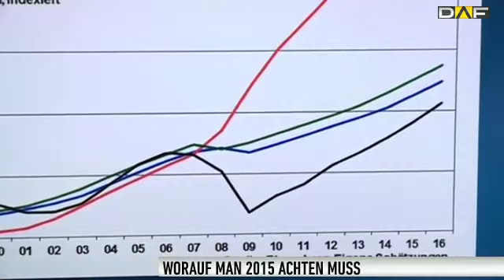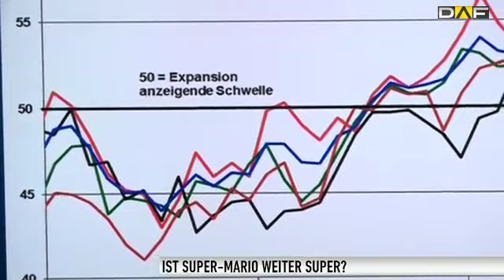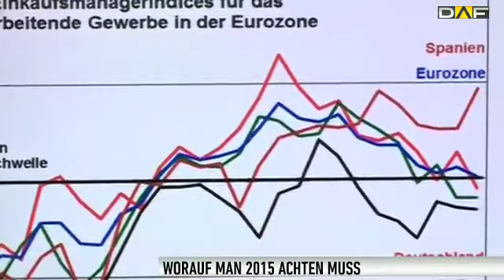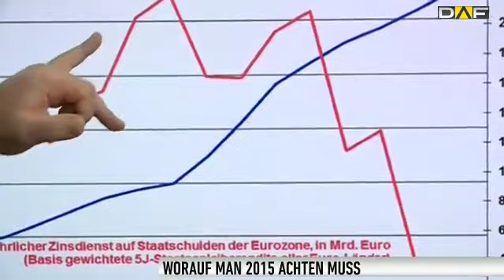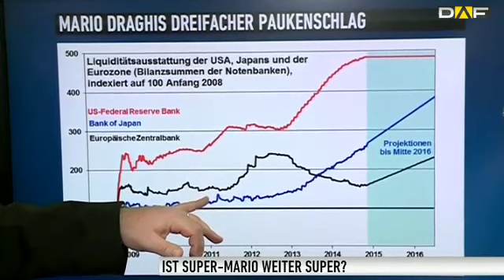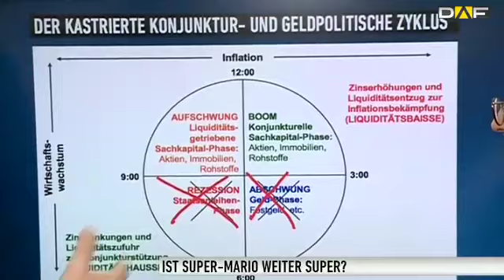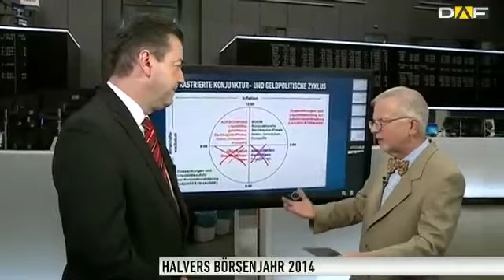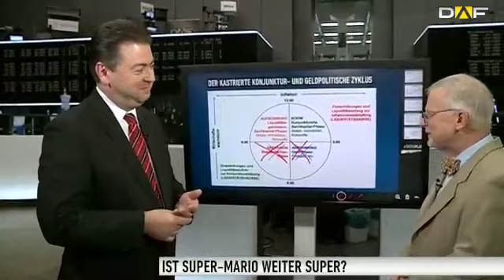Halvers Börsenjahr: "Öl - ein Super-Konjunktur-Geschenk"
Ein paar Angstanfälle, kräftige Erholung, immer wieder heftige Volatilität – ein normales Börsenjahr 2014, aber mit einigen Überraschungen.